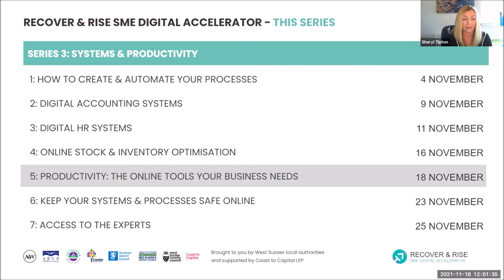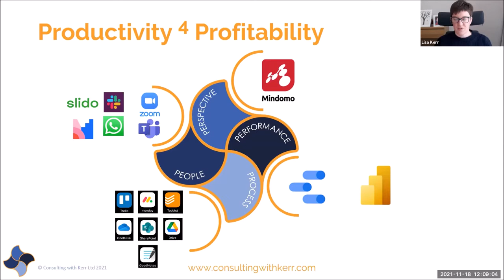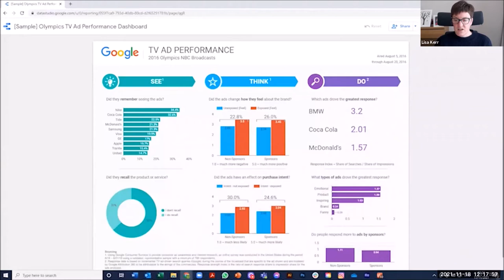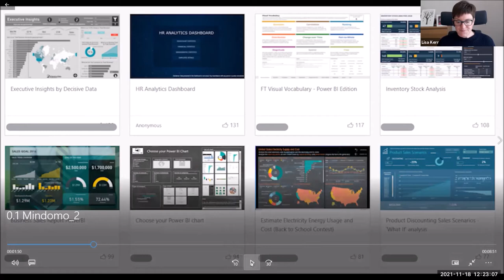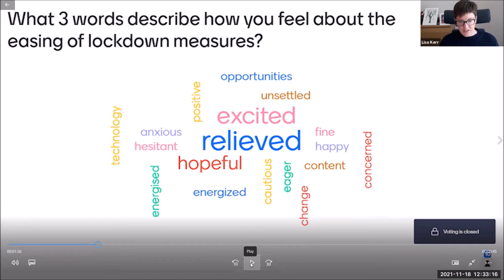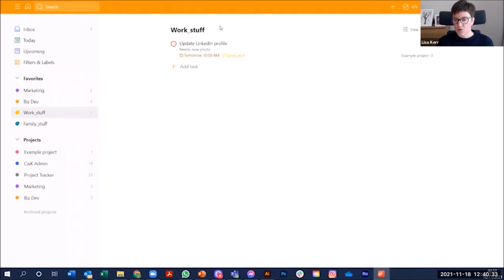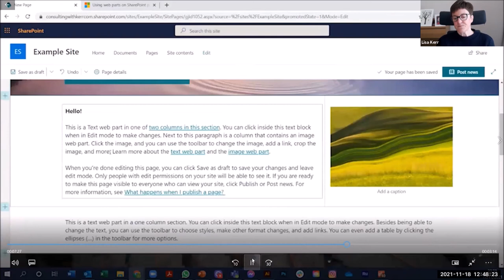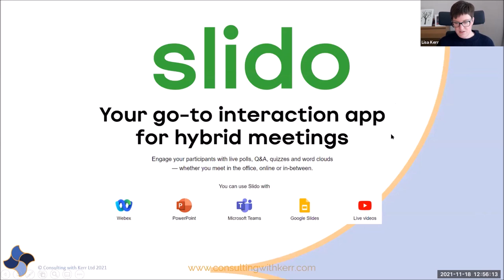West Sussex Recover & Rise S3W5: Team Productivity: The Online Tools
Team Productivity: The Online Tools You Need is #5 of #7 in the WSCC SME Digital Accelerator Series - SYSTEMS & PRODUCTIVITY.

In this session, we’ll be exploring the brilliant benefits of adopting online productivity tools. Being able to work productively doesn't just save time, it increases profitability and customer satisfaction. We’ll be looking at the simple tools you can start using today that will streamline how you work and support collaboration no matter where you or your team are based. This great session will be led by our Expert Speaker - Lisa Kerr, founder of Consulting with Kerr and productivity expert with over 20 years’ experience supporting businesses.

For anyone involved with a small to medium sized business in West Sussex who is looking to recover and rise after the challenges the pandemic has brought. If you are looking to learn more about adopting digital ways of working and want to gain practical and actionable insight to help take the first steps - this webinar is for you.

COURSE CONTENT & TAKEAWAYS:

How to choose the right digital tools for your business
An introduction to some of the most popular productivity tools covering a range of uses:
PERSPECTIVE: Strategic planning with Mindomo
PERFORMANCE: Data visualisation with Google Data Studio, MS PowerBI
PEOPLE: Online communications including team participation options (Zoom, MS Teams, Slack, Whatsapp, Slido, Mentimeter)
PROCESS: Project and task management (Trello, Monday, Todoist) and information sharing (Sharepoint, OneDrive, Google Workspace)
Laptop vs tablet & mobile options
How to ditch the paper notebook forever!
Q&A panel with our Expert Speaker